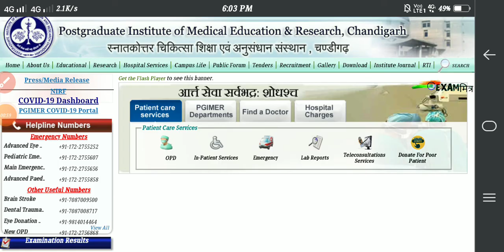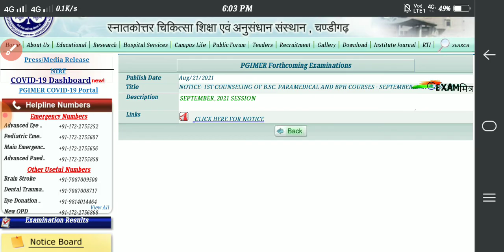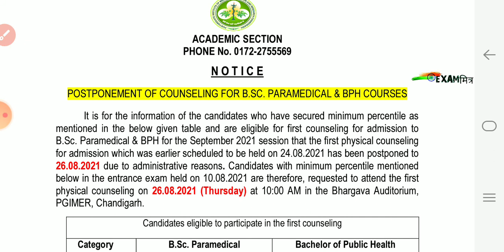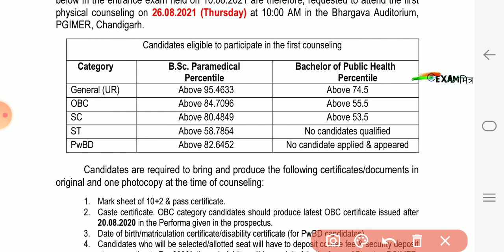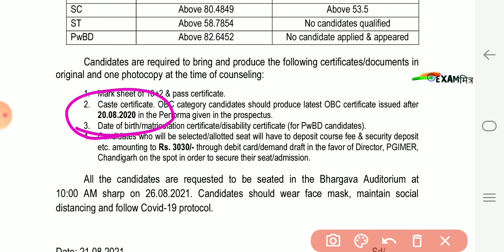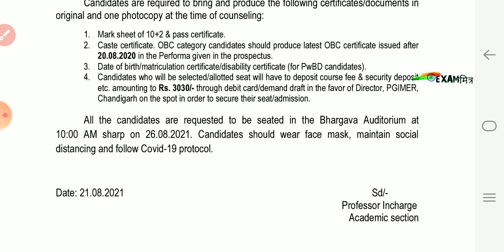PGIMER CUT OFF जारी।PGIMER Result OUT। PGIMER Admission।PGIMER MERIT LIST|PGI Chandigarh Counselling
PGIMER Bsc Nursing Counselling । PGIMER Admission। PGIMER Result|PGIMER Cut off |Bsc Nursing|PGIMER
PGIMER Bsc Nursing (Post Basic)  Result Out।PGIMER Admission। PGIMER Result|PGIMER Counselling

PGI Chandigarh Paramedical Entrance Exam।PGIMER Result।PGIMER Admission।PGI Chandigarh Counselling
PGI Chandigarh  । PGIMER Entrance Exam । PGIMER Admission । PGIMER NURSING Exam

✔️✔️(3 IN ONE BOOK- THEORY) PHYSICS/CHEMISTRY/BIOLOGY - ✔️✔️

(3 IN ONE BOOK- OBJECTIVE) PHYSICS/CHEMISTRY/BIOLOGY -

pgimer 2021
pgimer 2021 paramedical
pgimer paramedical application form 2021
pgimer paramedical admit card
pgimer paramedical courses
pgimer paramedical entrance exam 2021
pgimer paramedical entrance exam
pgimer paramedical previous year question paper
pgimer paramedical result 2021
pgimer paramedical 2021
pgimer 2021 calendar
pgimer 2021admission
pgimer 2021 bsc nursing
pgimer 2021 exam date
pgimer 2021 recruitment
pgimer nursing officer
pgimer nursing
pgimer nursing officer salary
pgimer nursing entrance exam 2020
pgimer bsc nursing application form 2021
pgimer bsc nursing application form 2020
pgimer bsc nursing admit card 2020
pgimer bsc nursing application form
pgimer admission
pgimer admission 2021
pgimer admission bsc nursing 2020
pgimer admission form
pgimer admission prospectus
pgimer admission.net.in
pgimer admission 2020
pgimer bsc nursing admission 2020
pgimer bsc nursing application form 2019
pgimer bsc nursing admission fees
pgimer bsc nursing exam date 2020
pgimer bsc nursing entrance test date
pgimer bsc nursing entrance exam 2021
pgimer bsc nursing entrance exam syllabus
pgimer bsc nursing entrance exam
pgimer bsc nursing entrance exam question papers
pgimer bsc nursing entrance exam pattern
pgimer bsc nursing fees
pgimer bsc nursing form 2020
pgimer bsc nursing login
pgimer bsc nursing online application form
admit card of pgimer bsc nursing 2020
pgimer bsc nursing previous year question papers pdf
pgimer bsc nursing prospectus
pgimer bsc nursing question paper
pgimer bsc nursing result 2020
pgimer bsc nursing seats
pgimer bsc nursing syllabus
pgimer bsc nursing sample paper
pgimer bsc nursing fee structure
pgimer bsc nursing 2021
pgimer bsc nursing 2020
pgimer bsc nursing 2020 application form
pgimer bsc nursing 2020 admit card
pgimer bsc nursing 2020 result
pgimer bsc nursing 2020 login
pgimer bsc nursing
pgimer nursing officer recruitment 2021
pgimer nursing officer recruitment 2020
pgimer nursing 2020
pgimer nursing recruitment 2019
pgimer nursing recruitment 2020
pgimer nursing entrance exam 2021
pgimer nursing application form 2021
pgimer nursing application form 2020
pgimer nursing admission 2020
pgimer nursing admit card
pgimer nursing admission
pgimer nursing officer application form 2019
pgimer nursing officer answer key
pgimer nursing college
pgimer nursing 2021 ctet.co.in
pgimer nursing officer exam date
pgimer nursing officer exam date 2019
pgimer nursing exam
pgimer nursing entrance syllabus
pgimer nursing entrance eligibility
pgimer nursing officer exam pattern
pgimer nursing form 2021
pgimer nursing form
pgimer nursing form 2020
pgimer nursing officer govt jobs recruitment 2019
pgimer nursing 2020 iaspaper
pgimer nursing job
pgimer nursing officer mock test
pgimer nursing officer result
pgimer nursing officer previous year question paper
pgimer nursing officer vacancy 2019
pgimer nursing officer result 2019
pgimer nursing officer syllabus 2019
pgimer nursing officer 2019
pgimer nursing recruitment 2021
pgimer nursing recruitment
pgimer nursing result
pgimer nursing result 2020
pgimer nursing syllabus
pgimer nursing officer syllabus 2020
pgimer nursing vacancy
"pgi b sc paramedical application form 2021"
"www pgimer edu in recruitment 2021"
"pgimer entrance exam 2021"
"pgi chandigarh paramedical application form 2021"
"www pgimer edu in online registration"
"pgi chandigarh entrance exam 2021"